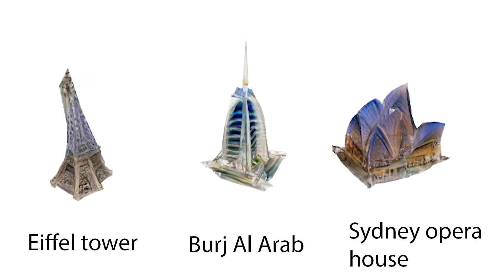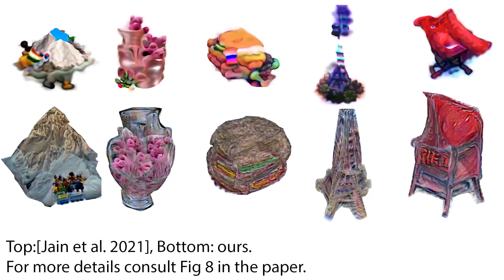CLIP-Mesh - Supplemental video - SIGGRAPh Asia 2022